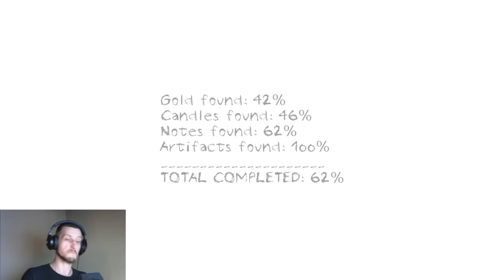Dungeon Nightmares Night 2 : Luck is on my side!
This time luck is on our side!

[ Re-upload from my previous channel ]
If You want to help me improve the content then please give me some feedback by  commenting on a video. Thank You !

About the Game :

Every night you go to bed, you find yourself in an endless nightmare that you must escape from.
The dungeon is littered with items for you to collect, including Candles that help light up your path. But be warned, you will not be alone in there.
You must survive each night and progress to another to find more clues about this nightmare.
What do these nightmares mean? Who is that girl? this is something for you to find out…

►Co-op Outro music : Jingle Punks - Rollanddrop